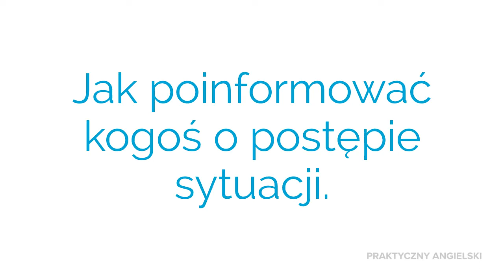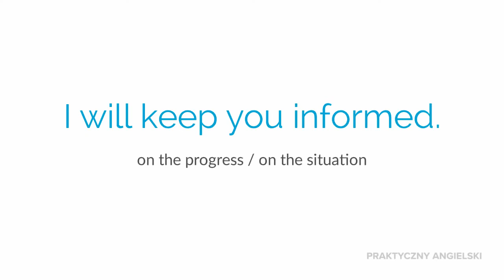Angielski w biznesie: informujemy kogoś o postępie sytuacji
Hello there!

Mam dla Ciebie przygotowane 5 zwrotów które na pewno pomogą Ci w pracy.

Sa wśród nich takie które sami używacie? Może przydałoby się zacząć używać  nowego zwrotu? Tak czy owak wybór należy do Ciebie i na pewno coś ci podpasuje:)

Please do keep me informed about your progress in English!

Cheers,
Beata